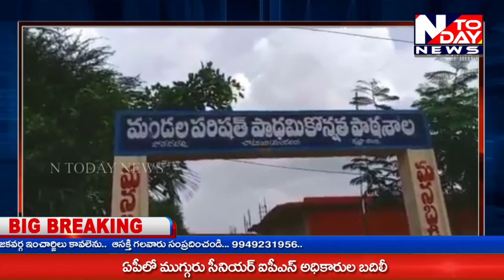మంగపేట అంగన్వాడీ కేంద్రం మరియు ప్రాధమిక పాఠశాల ను సందర్శించిన NTODAY NEWS గడ్డం జగన్మోహన్ రెడ్డి